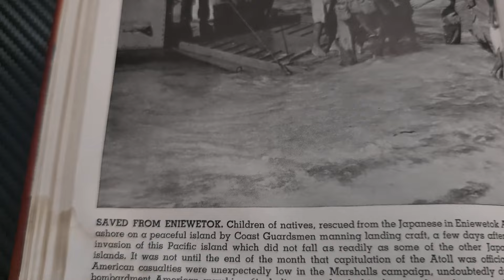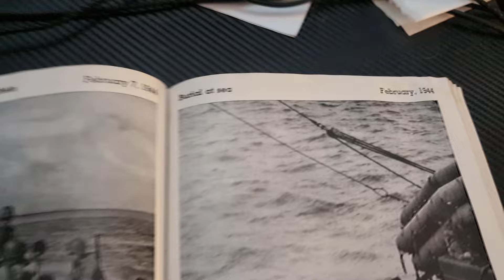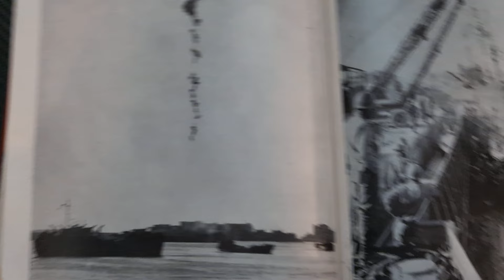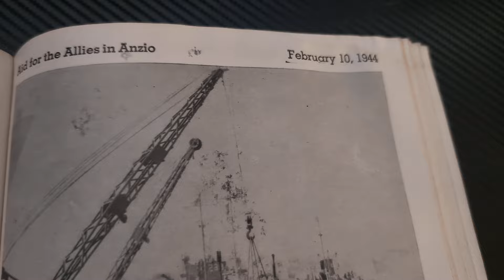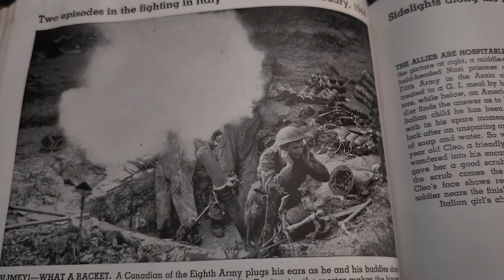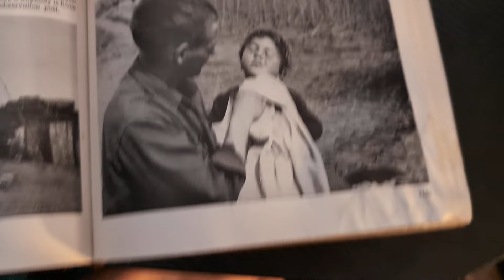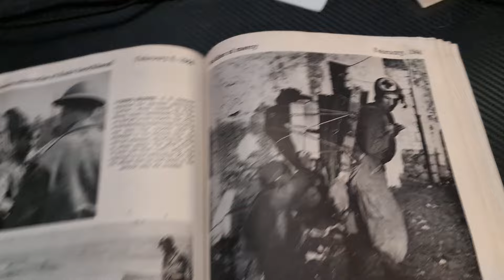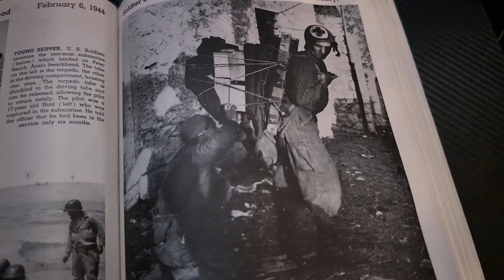A Pictorial History of the Second World War (Part 162)